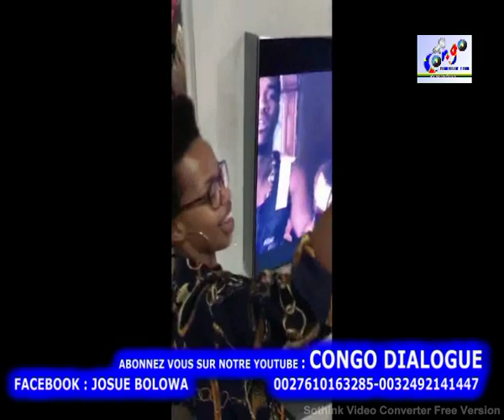BA RÉFUGIES BABETI ARCHEVÊQUE PE BABENGANI REPRÉSENTANT YA HCR